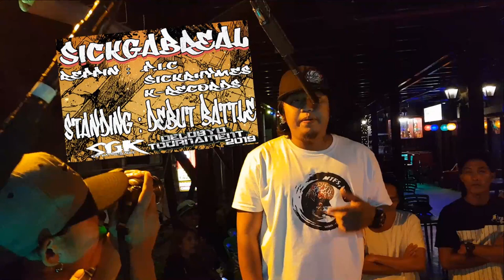SGR Rap Battle Presents : Delubyo Tournament "Ilhanay 2" - N-Flowinz Vs Sickgabreal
SGR Rap Battle Delubyo Tournament Ilhanay 2  N Flowinz Vs Sickgabreal @ The Veranda, Ilustre St. Davao City, January 27, 2019